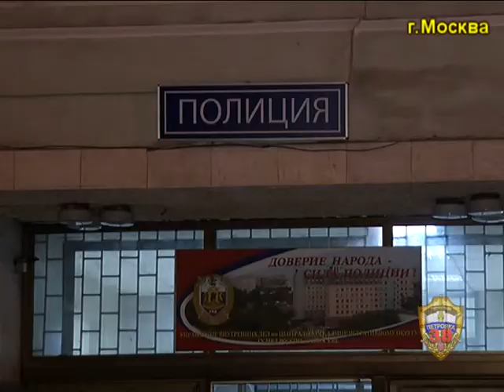Московские полицейские задержали гостя северной столицы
Московские полицейские задержали гостя северной столицы по подозрению в торговле наркотическими веществами